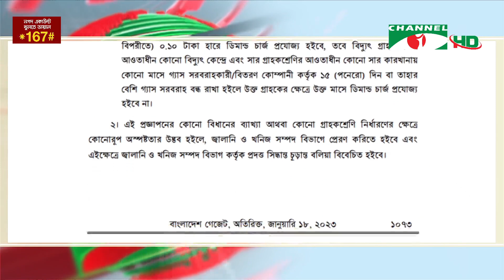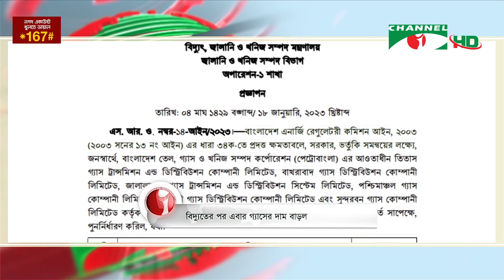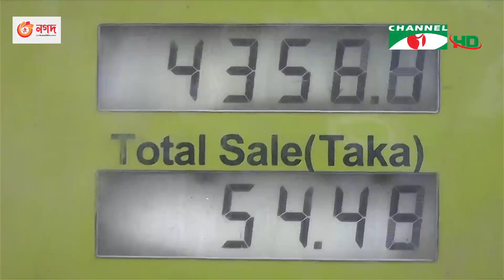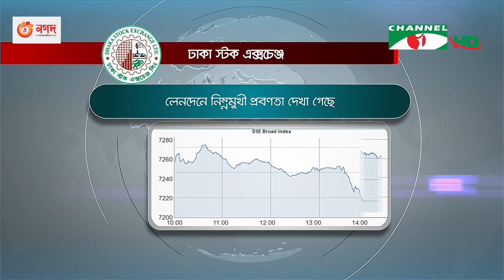চ্যানেল আই রাত ৯ টার সংবাদ | Channel i News 9pm | 18 January, 2023